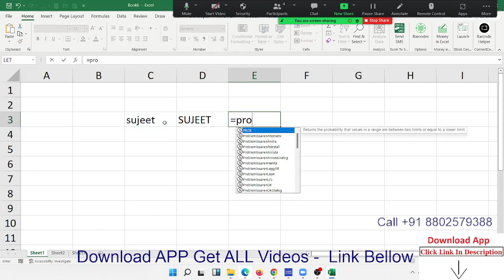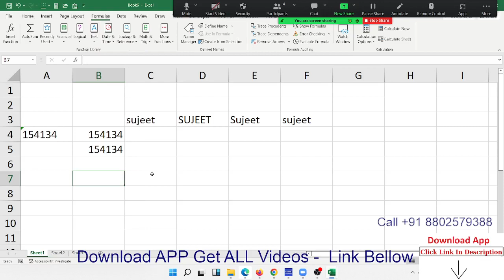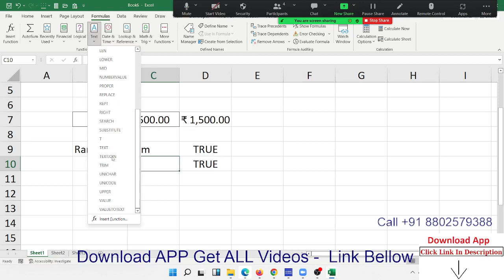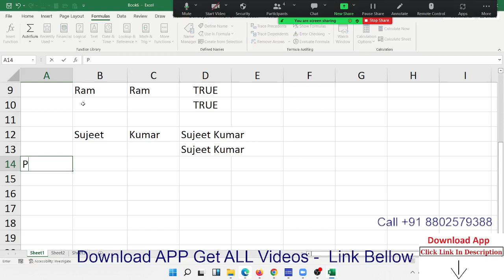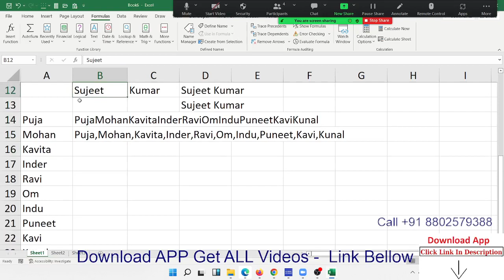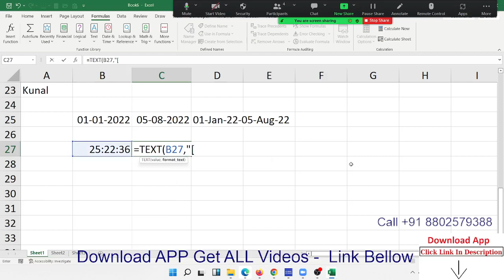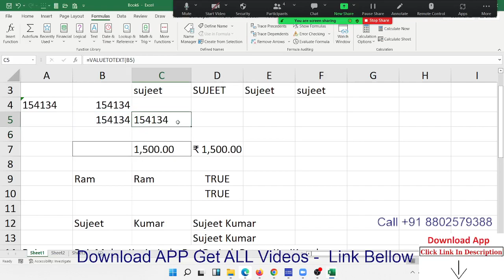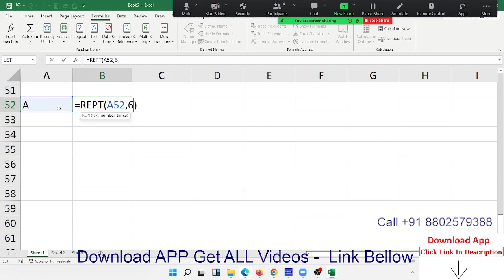Advanced Excel Training in Hindi Call +91 8802579388